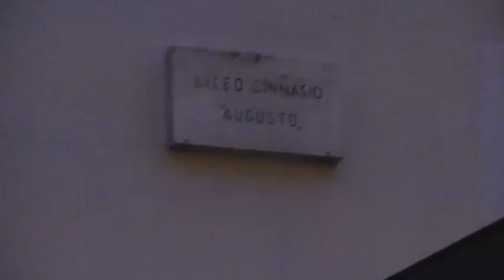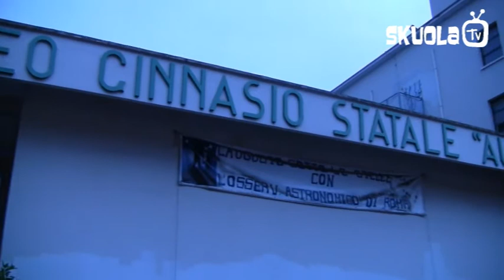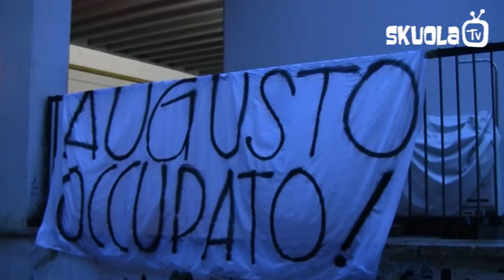Occupazione liceo "Augusto" di Roma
Intervista agli studenti del liceo "Augusto" di Roma sull'occupazione della scuola martedì 22 novembre. Tra le motivazioni dell'occupazione i tagli alle risorse per l'istruzione.